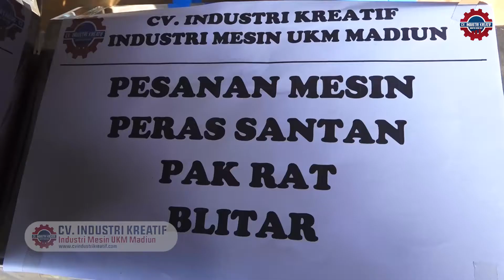MESIN PERAS PARUTAN KELAPA JADI SANTAN | AMPAS DAN SANTAN TERPISAH OTOMATIS | KAPASITAS INDUSTRI